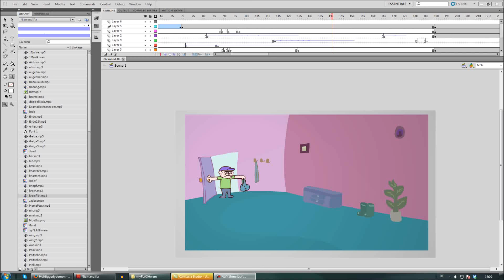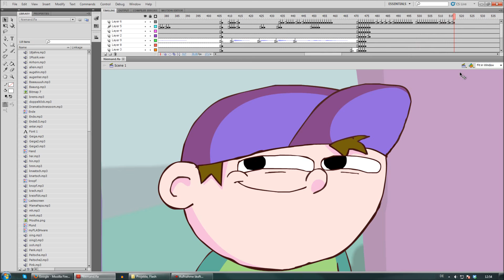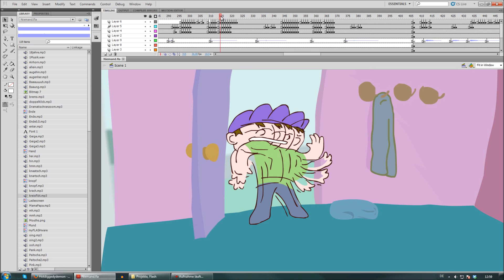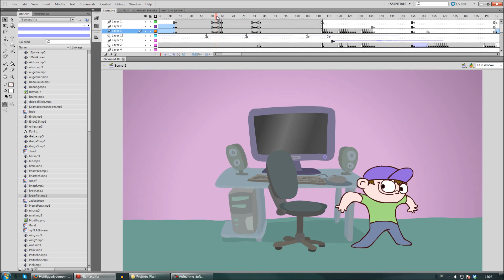Trash! - "Zum ersten Mal allein zuhaus"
Ich laber n bisschen über meinen neuesten Cartoon!